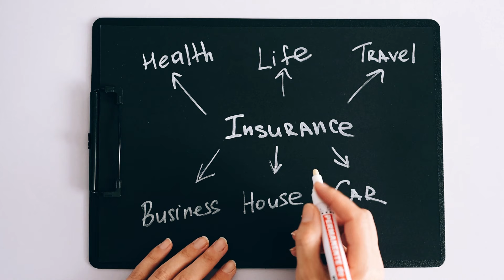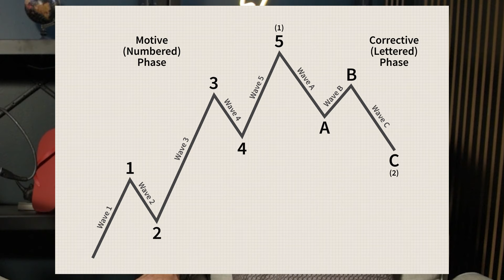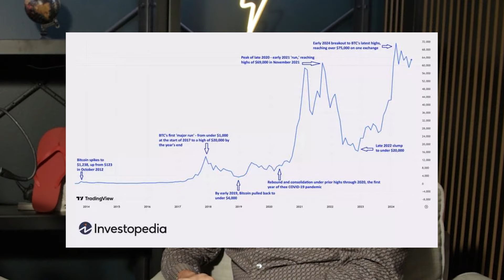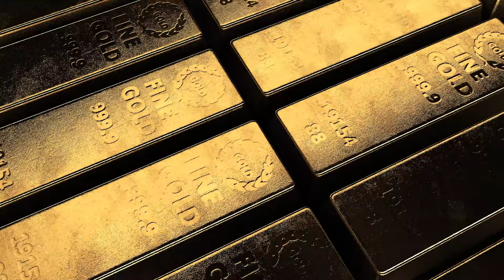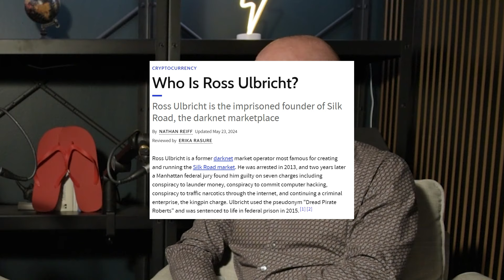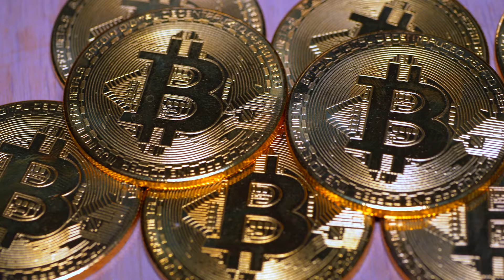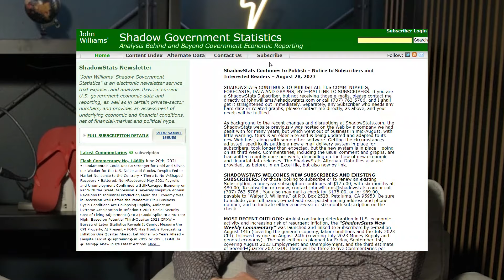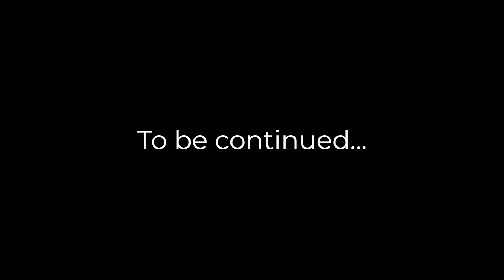Why Bitcoin Matters: Decentralization, Debt, and the Future of Finance Part 1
Join Jack Krupey and Sean King in this insightful discussion! 🚀

In this thought-provoking video, Sean shares his unique journey, from his background to his bold decision to move to Puerto Rico, where he embraced a lifestyle aligned with his libertarian beliefs. The conversation delves deep into the world of Bitcoin, discussing Sean's early adoption and why he views it as a revolutionary decentralized solution that cannot be shut down.

Topics Covered:

- Sean King's background and decision to move to Puerto Rico
- Early adoption of Bitcoin
- Sean King's libertarian views
- Bitcoin as a decentralized solution
- Why Bitcoin can never be shut down
- Bitcoin's potential as a world reserve currency
- The game theory of Bitcoin's dominance
- Transitioning from US dollar to neutral assets
- Unsustainable US debt
- The Federal Reserve's decisions
- The "everything bubble" and potential burst
- The role of Bitcoin in the financial landscape
- The growing ecosystem of Ethereum
- DeFi as a safer alternative to centralized finance
- Bitcoin as a hedge against job disruption by AI
- The future of technology

Together, they explore how Bitcoin could reshape our financial system, the challenges posed by unsustainable debt, and the implications of a shifting economic landscape. Plus, they discuss the burgeoning ecosystem of Ethereum and how decentralized finance (DeFi) offers a safer alternative to traditional financial systems.

📈🔗 This is a must-watch for anyone interested in the future of finance and technology!